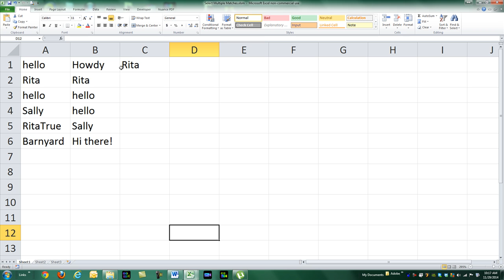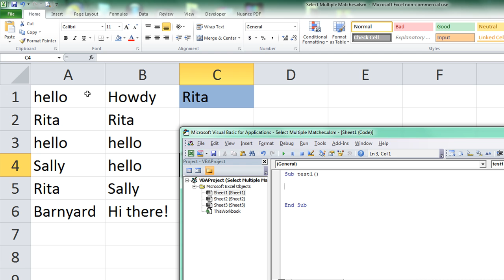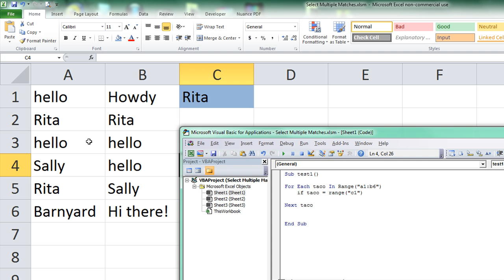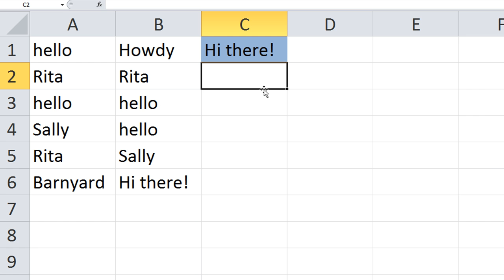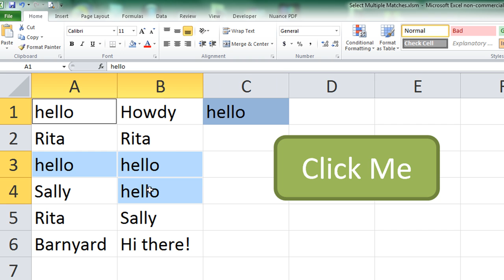Select Multiple Cells that Match Criteria ExcelVbaIsFun